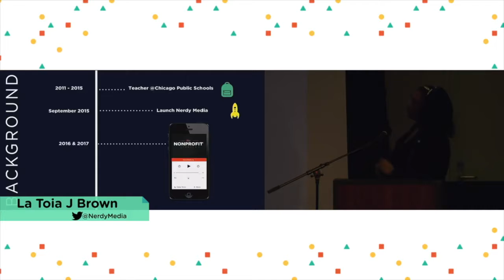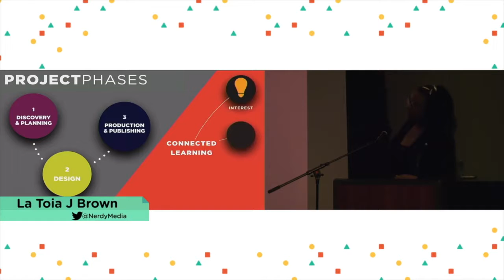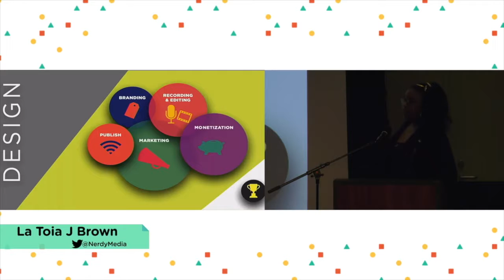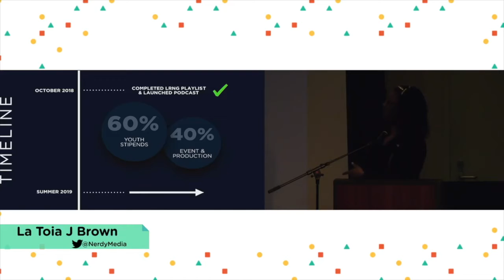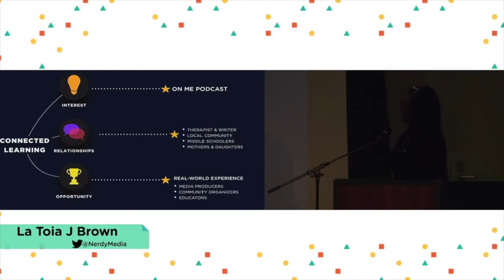La Toia Brown - CLS2019 Ignite Talk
La Toia J Brown